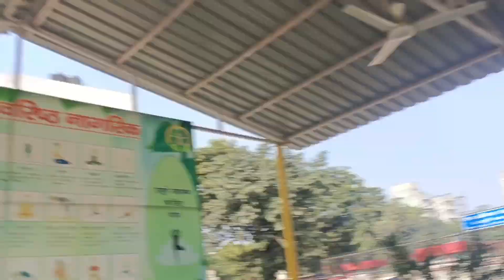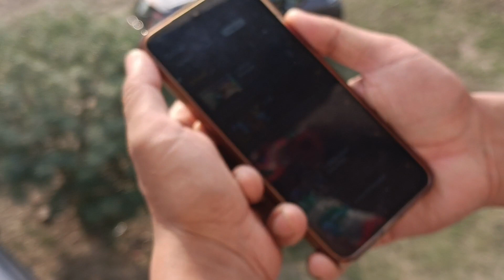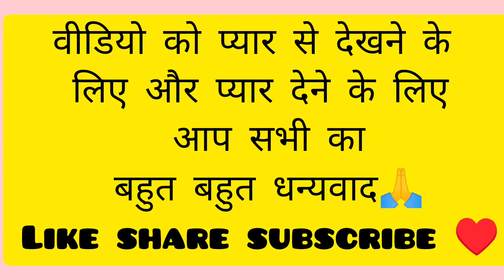सर्दी में बाजार जाना हुआ मुश्किल🥶🥶बाप रे दिल्ली की सर्दी!!@jyotigariya3305